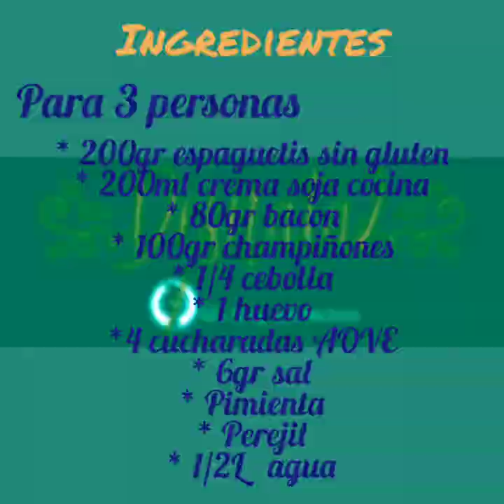Espaguetis carbonara sin lácteos y sin gluten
Receta de pasta carbonara con crema de soja para cocinar, realizada con espaguetis sin gluten y bacon sin lácteos ni derivados. con la lista de ingredientes y el proceso totalmente explicado.